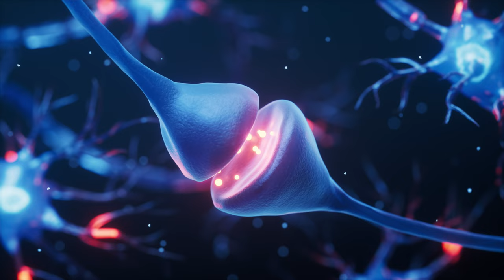I’m 50 If you’re in you’re in your 20’s, watch this.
If I were to give advice to my 20 year old self, this is what I'd say to him.

Steve

00:00 Introduction.
00:10 Your circle.
02:05 Asset or Liability?
04:40 Food Companies.
05:48 The ‘T’.
07:20 Muscle & Power.